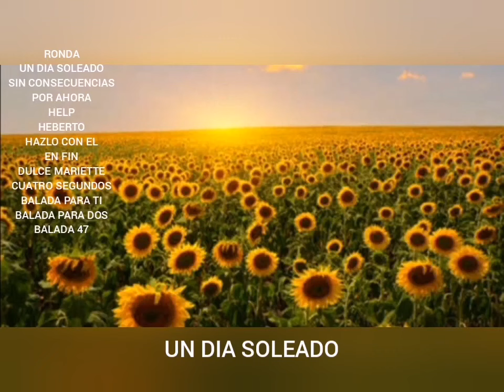RONDA (Versión Original Mp3)